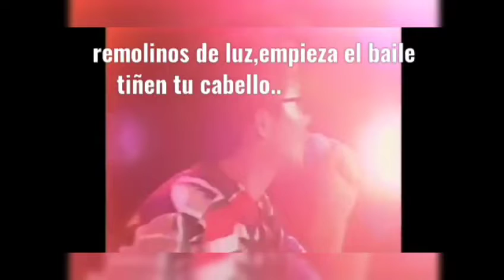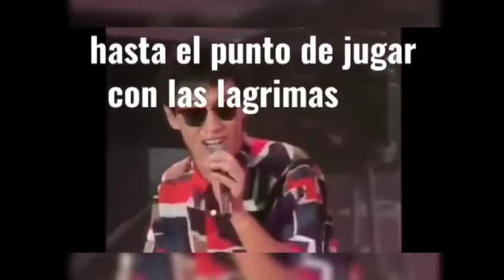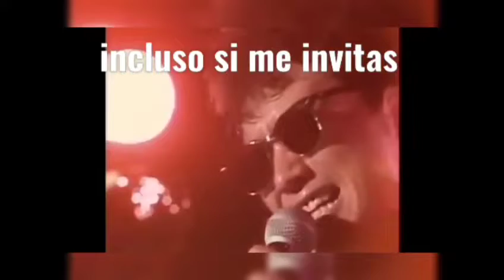Kiyotaka sugiyama - one more night sub español (lenta)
creditos a su respectivo dueñ@ y video credits japan n.n